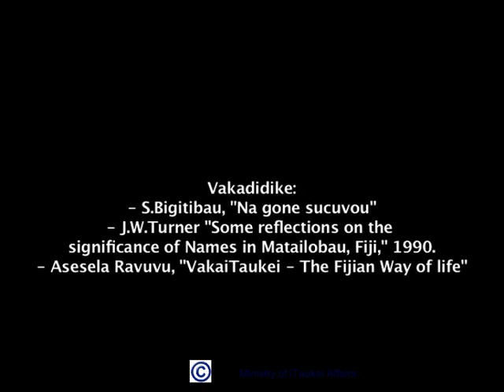Kinikinibua Title 01 01 new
Kinikinibua, a traditional ceremony of naming a child in the village of Naqelewai, Nabobuco in Naitasiri.

This ceremony outlines the ways of the vanua on nurturing a child and it expresses its love towards a child. It seeks the blessing of the vanua so that the child may grow to be prosperous.

Kinikinibua, e dua na ivalavala vakavanua ni Vakatokayaca ena vanua o Nabobuco, qo ena koro o Naqelewai, na mataqali o Vatuba.

E matanataki kina na itovo kei na ivalavala vakavanua ni nodra vakamenemenei na gone. E votu kina na loloma vakavanua ena nodra vakamareqeti, maroroi, ka susugi na gone ena kena ivalavala e vakaturaga, e veidokai tale ga, Me sobu na veivakalougataki ni vanua mera na qai tubu, mera dau ni veisosomitaki yaga ena veigauna mai muri.